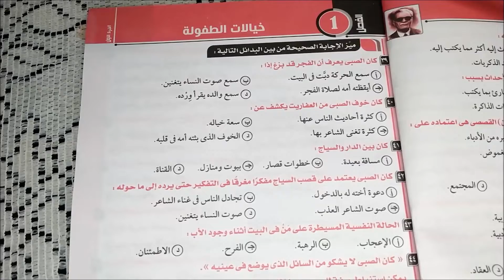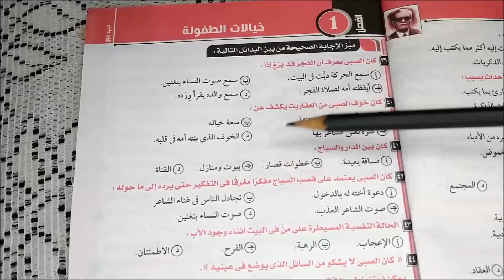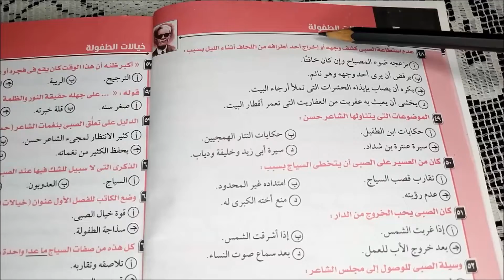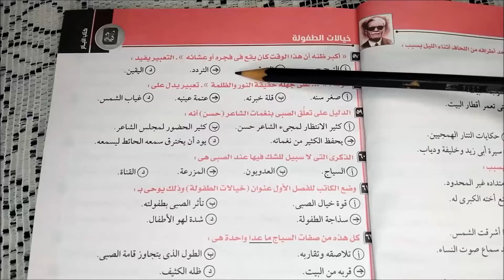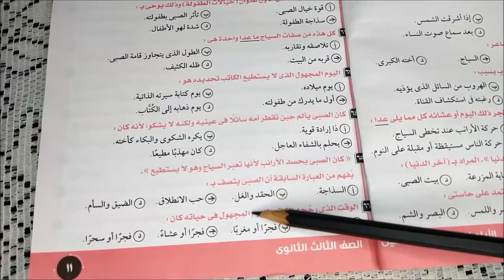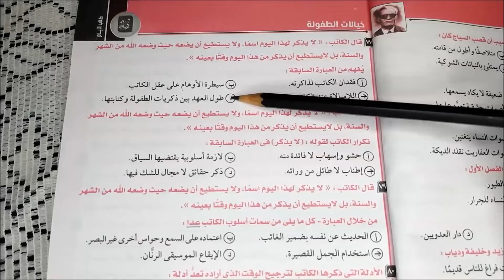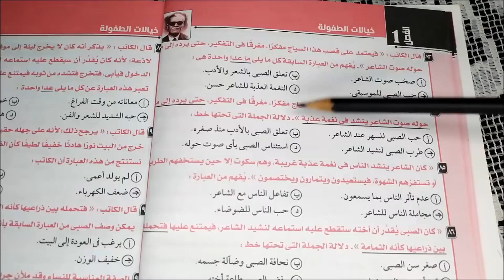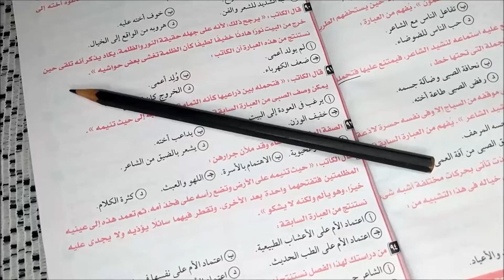تدريبات قصة الأيام من كتاب كيان - الفصل الأول (1)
حل تدريبات كثيرة ومهمة على قصة الأيام للثانوية العامة من كتاب كيان بالنظام الجديد. - قناة محمد ماهر